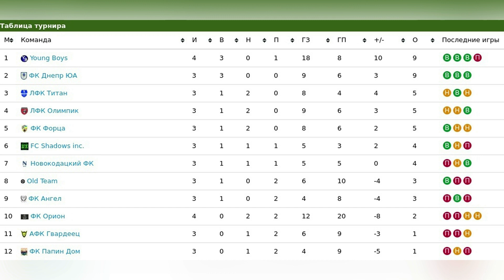Обзор Old Team - ЛФК Титан 29.09.2019